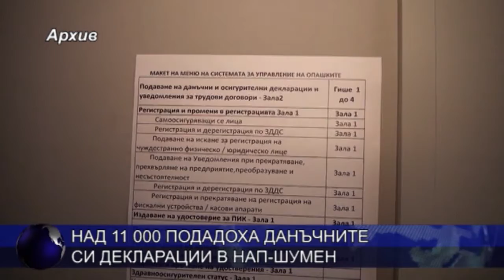Над 11 000 подадоха данъчните си декларации в НАП-Шумен